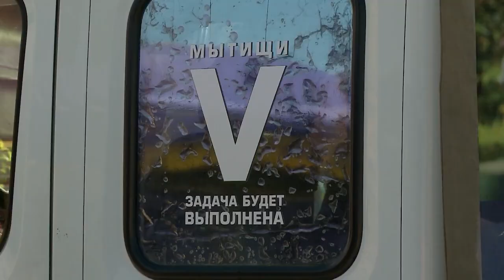В Мытищах продолжаются рейды по пресечению незаконной торговли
Ежедневно сотрудники управления потребительского рынка и услуг проводят мониторинг по выявлению и пресечению незаконной торговли. Специалисты регулярно выезжают с проверкой на объекты, в том числе по обращениям граждан. На этот раз в центре внимания палатки, где продают овощи и фрукты. (12+)